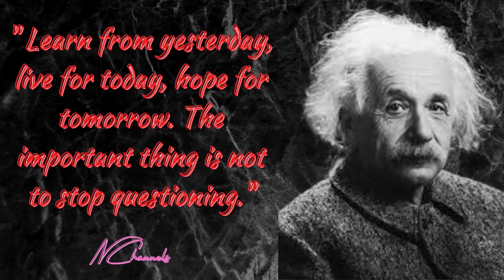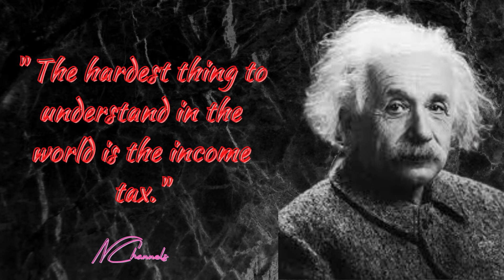Albert Einstein's best Inspirational & Motivational Quotes. R Physicist B: 14.03.1879 D:18.04.1995.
Beautiful quotes from our great and renowned physicist Albert Einstein, his quotes gives us a fantastic inspiration for a better understanding of the world, the people and what we can expect from life. Many who followed him achieved all their goals during their challenges. The only lesson that we learn is life is not about giving up, but rather to find our purpose and achieve it with the confidence we possess within ourselves.

Childhood and education:

Einstein’s parents were secular, middle-class Jews. His father, Hermann Einstein, was originally a featherbed salesman and later ran an electrochemical factory with moderate success. His mother, the former Pauline Koch, ran the family household. He had one sister, Maria (who went by the name Maja), born two years after Albert.

Einstein would write that two “wonders” deeply affected his early years. The first was his encounter with a compass at age five. He was mystified that invisible forces could deflect the needle. This would lead to a lifelong fascination with invisible forces. The second wonder came at age 12 when he discovered a book of geometry, which he devoured, calling it his “sacred little geometry book.”

Einstein became deeply religious at age 12, even composing several songs in praise of God and chanting religious songs on the way to school. This began to change, however, after he read science books that contradicted his religious beliefs. This challenge to established authority left a deep and lasting impression. At the Luitpold Gymnasium, Einstein often felt out of place and victimized by a Prussian-style educational system that seemed to stifle originality and creativity. One teacher even told him that he would never amount to anything.

Yet another important influence on Einstein was a young medical student, Max Talmud (later Max Talmey), who often had dinner at the Einstein home. Talmud became an informal tutor, introducing Einstein to higher mathematics and philosophy. A pivotal turning point occurred when Einstein was 16 years old. Talmud had earlier introduced him to a children’s science series by Aaron Bernstein, Naturwissenschaftliche Volksbucher (1867–68; Popular Books on Physical Science), in which the author imagined riding alongside electricity that was traveling inside a telegraph wire. Einstein then asked himself the question that would dominate his thinking for the next 10 years: What would a light beam look like if you could run alongside it? If light were a wave, then the light beam should appear stationary, like a frozen wave. Even as a child, though, he knew that stationary light waves had never been seen, so there was a paradox. Einstein also wrote his first “scientific paper” at that time (“The Investigation of the State of Aether in Magnetic Fields”).

Einstein’s education was disrupted by his father’s repeated failures at business. In 1894, after his company failed to get an important contract to electrify the city of Munich, Hermann Einstein moved to Milan to work with a relative. Einstein was left at a boardinghouse in Munich and expected to finish his education. Alone, miserable, and repelled by the looming prospect of military duty when he turned 16, Einstein ran away six months later and landed on the doorstep of his surprised parents. His parents realized the enormous problems that he faced as a school dropout and draft dodger with no employable skills. His prospects did not look promising.

Fortunately, Einstein could apply directly to the Eidgenössische Polytechnische Schule (“Swiss Federal Polytechnic School”; in 1911, following expansion in 1909 to full university status, it was renamed the Eidgenössische Technische Hochschule, or “Swiss Federal Institute of Technology”) in Zürich without the equivalent of a high school diploma if he passed its stiff entrance examinations. His marks showed that he excelled in mathematics and physics, but he failed at French, chemistry, and biology. Because of his exceptional math scores, he was allowed into the polytechnic on the condition that he first finish his formal schooling. He went to a special high school run by Jost Winteler in Aarau, Switzerland, and graduated in 1896. He also renounced his German citizenship at that time. (He was stateless until 1901, when he was granted Swiss citizenship.)

I will be creating more of such inspirational videos. Hoping you will love watching this video. .